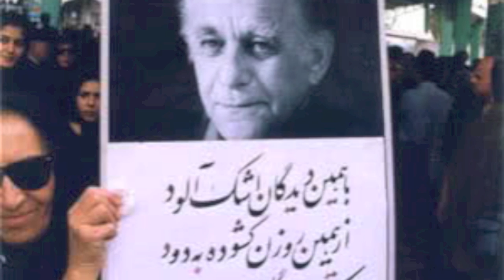Love, ( عشق ) Fereydoun Moshiri, Shahin Yousefzamani, Fariba Davoodi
قطعه عشق تقدیمی به روح پاک مرد بزرگ شعر معاصر فریدون مشیری می‌باشد.

شعر: فریدون مشیری

آهنگساز و تنظیم کننده: شاهین یوسف زمانی‌

   عشق

عشق، هر جا رو کند آنجا خوش است.

 گر به دریا افکند دریا خوش است.

گر بسوزاند در آتش، دلکش است.

ای خوشا آن دل، که در این آتش است.

تا ببینی عشق را آیینه‌وار

آتشی از جان خاموشت برآر!

هر چه می‌خواهی، به دنیا در نگر

دشمنی از خود نداری سخت‌تر!

عشق پیروزت کند بر خویشتن

عشق آتش می‌زند در ما و من.

عشق را دریاب و خود را واگذار

تا بیابی جان نو، خورشیدوار.

عشق هستی‌زا و روح‌افزا بود

هر چه فرمان می‌دهد زیبا بود.

                                                                                 زنده یاد فریدون مشیری